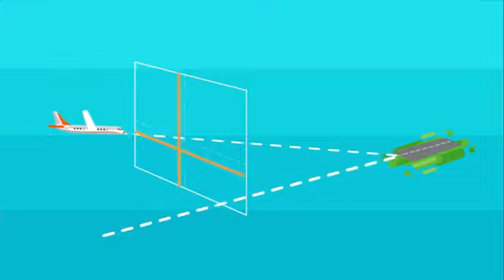Juan Pablo Gallo ILS